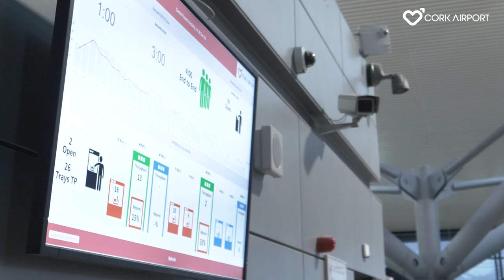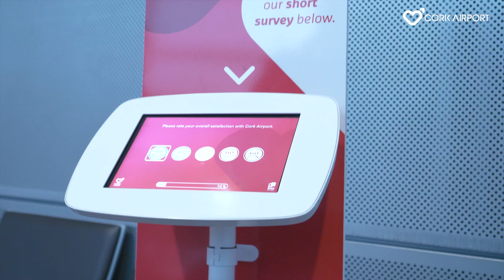Cork Airport Security Optimisation Video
How Cork Airport, Ireland's fastest growing airport in 2019, is using technology to improve the passenger experience at this world friendly airport for Customer Satisfaction and aid management decision making for passenger screening optimisation.